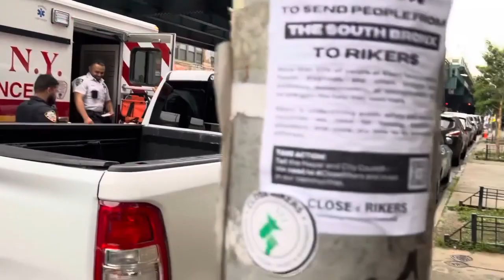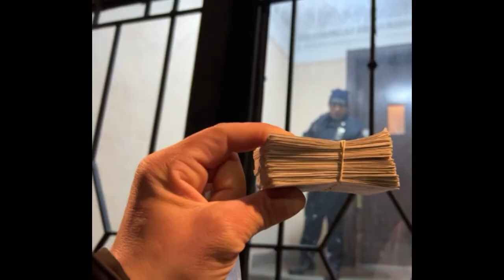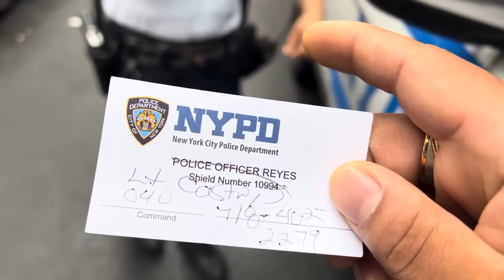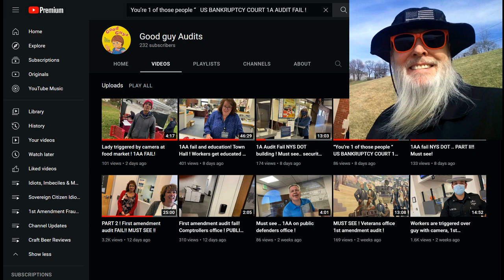Frauditor Lil Davey Clowned by Cop While Inspecting "His" Police Car!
The Police Lieutenant clowned little Davey and told him he wasn't scared of him, hahaha...enjoy!